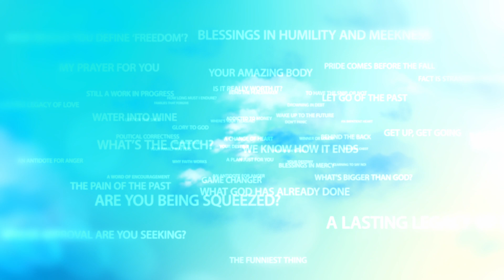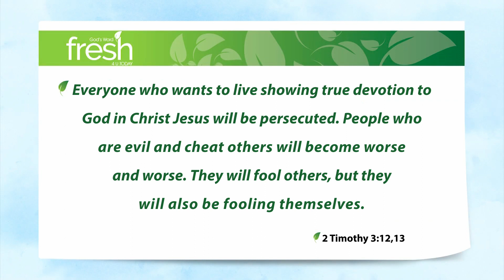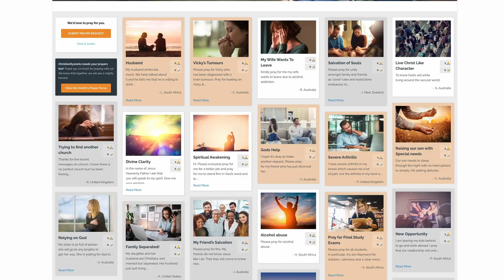Daring to be Different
Jesus promised His disciples many things. One of those promises that we can stand on with shouts of praise and hallelujah is that if they persecuted Him (which they did) they’re also going to persecute us.

Now there’s a cheery thought, amen? But it’s true, isn’t it? In places like where I live, Christians have had it pretty easy for a good many years. In other places, they’ve been severely persecuted. Wherever you live, whatever your situation, persecution is either here or it’s just around the corner.

And as much as this rising tide of persecution comes as a shock to those who’ve had it easy up to this point, it’s nothing new. Writes the wise old Apostle Paul to his ministry protégé Timothy:

2 Timothy 3:12,13 Everyone who wants to live showing true devotion to God in Christ Jesus will be persecuted. People who are evil and cheat others will become worse and worse. They will fool others, but they will also be fooling themselves.

Who are those who’ll be persecuted? Everyone who wants to live showing true devotion to God in Christ Jesus.

So the easiest way to avoid persecution, it would seem, is to stop showing that true devotion to Christ; simply to blend in and become part of the crowd. After all, I can just believe in Jesus in private and look like everyone else in public – the perfect solution for avoiding persecution.

But as Charles Spurgeon once said: It will be a sad day for the church and for the world when there is no distinction between the children of God and those of this world.

You are the light of the world. Stop trying to blend in.